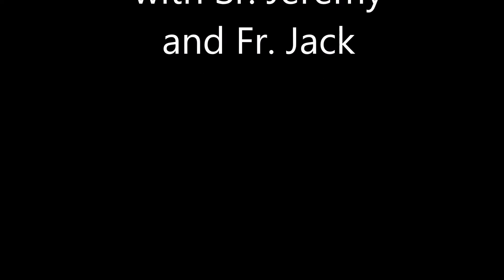Parish Announcements for the week of December 20, 2020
Fr. Jack Ledwon and Sr. Jeremy Midura, CSSF provide the parish announcements for Christmas week, in their usual fun filled way.